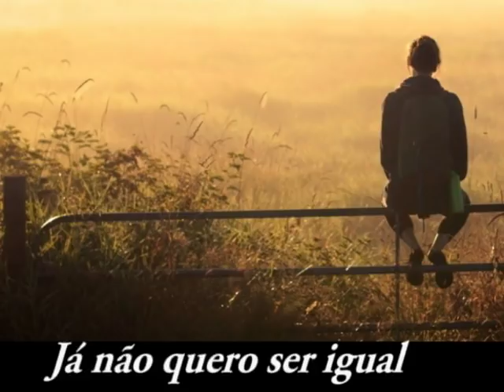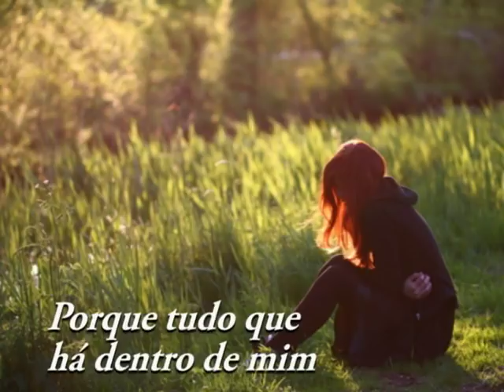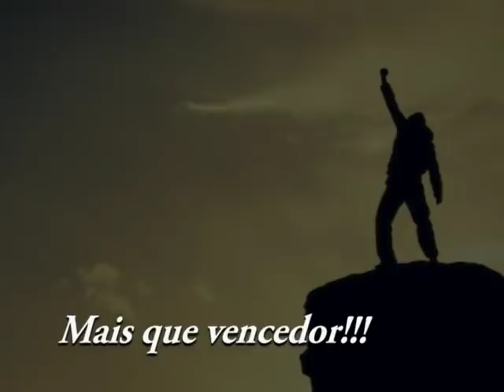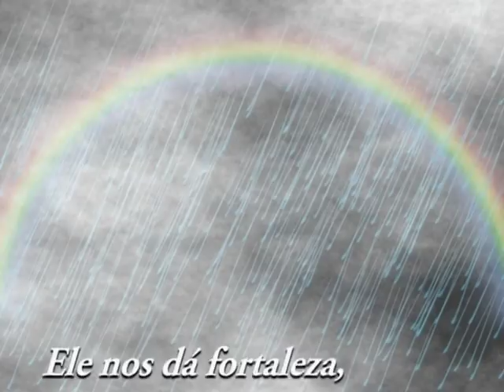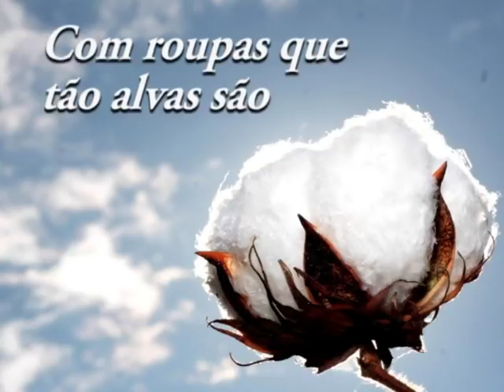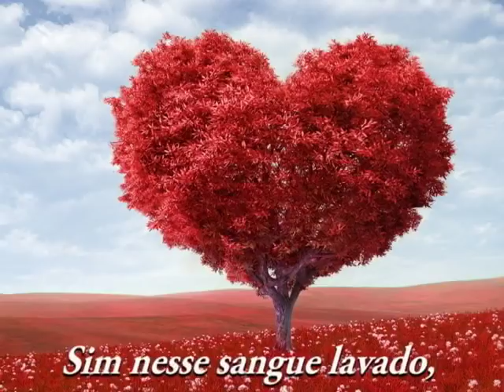VIOLÃO INSTRUMENTAL GOSPEL - MÚSICA PARA MEDITAR, ORAR, ACALMAR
VÍDEO DE VIOLÃO ACÚSTICO INSTRUMENTAL - SOLOS GOSPEL PARA ACALMAR, RELAXAR, ORAR, MEDITAR

Para OUVIR, MEDITAR, ORAR, LOUVAR  a Deus, cantando e adorando ao Senhor. VIOLÃO ACÚSTICO.
Palavras de motivação que trazem fé ao coração!
Com imagens lindas para meditar, relaxar e fazer a mente viajar e receber de Deus a paz que excede todo entendimento.
Você que queria música gospel para ouvir, e procurava
louvores de adoração,  assista esse vídeo e receba de Deus unção que quebra todo jugo e opressão. Creia que o louvor é uma ferramenta de libertação para a sua vida!

DEUS ABENÇOE!